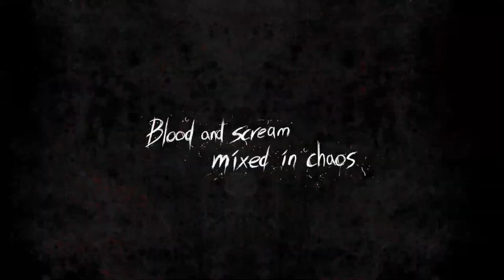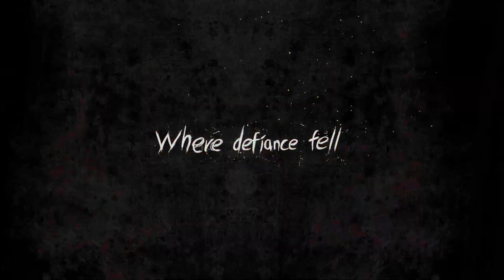Обзор Mad Word PVP PVE Крафт и особенности игры!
Сделал небольшой предварительный обзор игры Mad World!